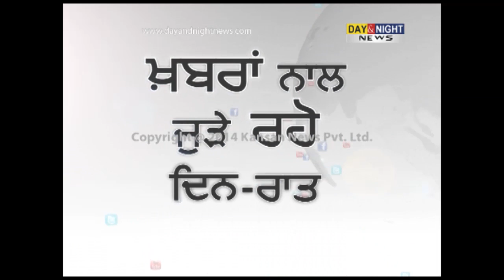Husband killed wife over family dispute | Malerkotla